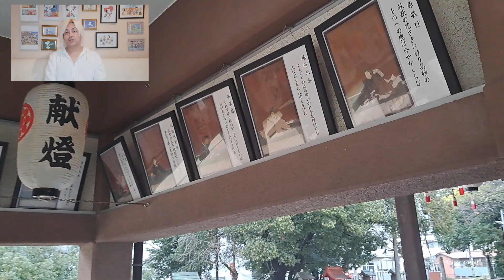人間さんに対して神様が気になっている２つのこと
【神様のお仕事のお手伝い】

◆チャンネルメンバーシップで限定動画をご覧になりたい方はこちらのリンクからどうぞ。